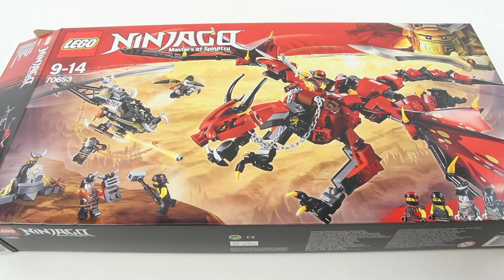Lego Ninjago 70653 Firstbourne - Lego Speed build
New Lego 2018 - Firstbourne

Price: $69.99